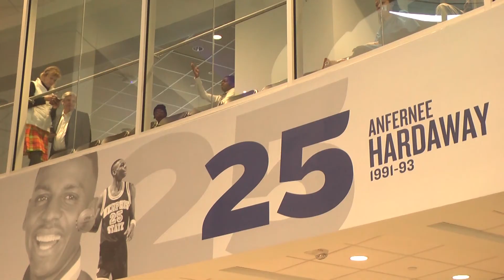University of Memphis new signings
From three top 100 prospects being signed and to a whole new coaching staff for Penny Hardaway. Mike Miller on the coaching staff.